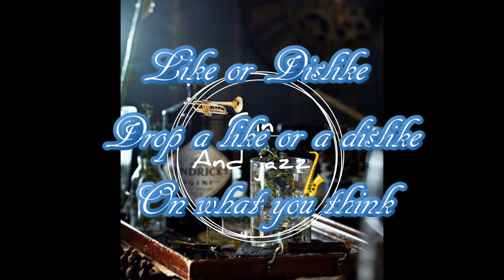Bree Beats - Corner Man (Official Audio)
Bree Beats